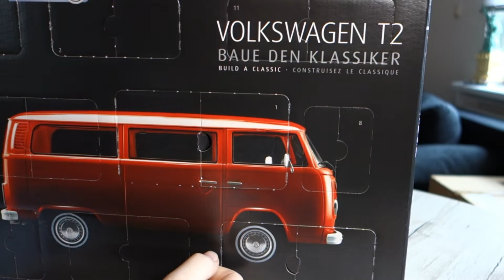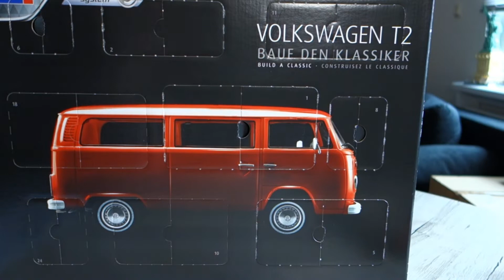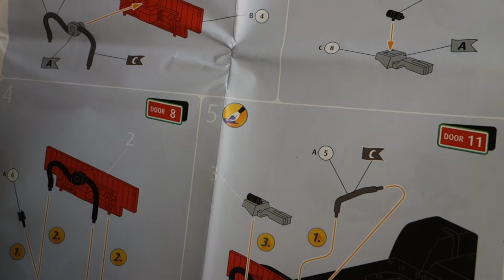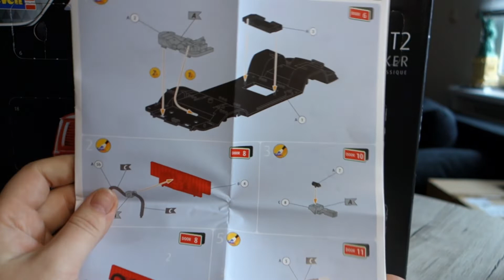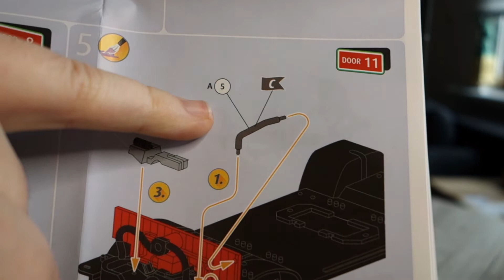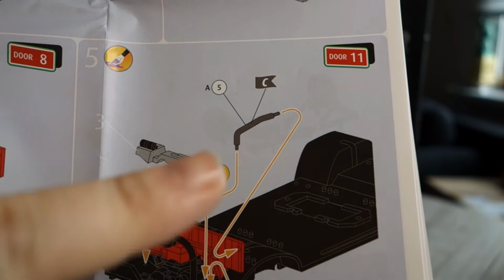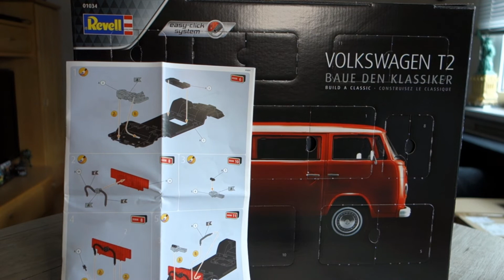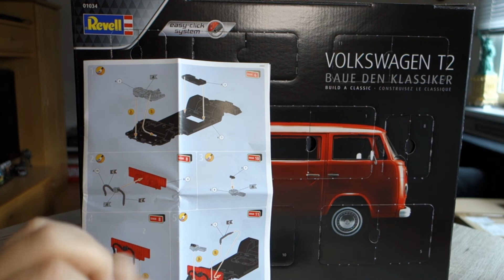So grau wie Staub [Let’s Build] 🚐 Revell Volkswagen T2 Adventskalender 🎄 #08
Tag 8 ist erreicht. Wir öffnen das nächste Türchen und sehen, unsere Prognosen trafen soweit schon mal zu.

WICHTIG: Ich nehme hier zum Spaß an der Freude auf. Das heißt, dass ich kein High-End Equipment habe, was auch manchmal an der Qualität der Aufnahmen zu sehen ist. Ich nutze nur das, was ich zur Verfügung habe. Wen das nicht stört und trotzdem Spaß an den Folgen hat, der ist hier herzlich willkommen. Alle anderen seien freundlichst gebeten, sich doch andere Kanäle zu suchen, die ihrem Anspruch entsprechenden Content bieten. Danke :)